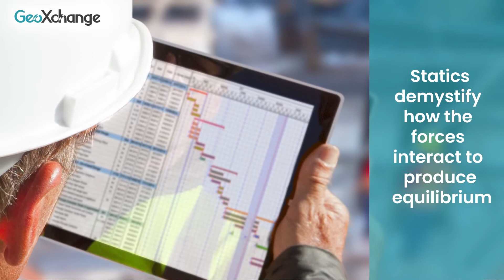Tunneling| Geohazard Mitigation| Geotechnical Engineering| GeoXchange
The characterization of geological hazards are sacrosanct in underground space and, in particular, tunneling projects because it plays an integral role in the selection of the tunnel route, the type and characteristics of excavation, and the technology espoused. Our video accentuates the importance of engineering the tunnels